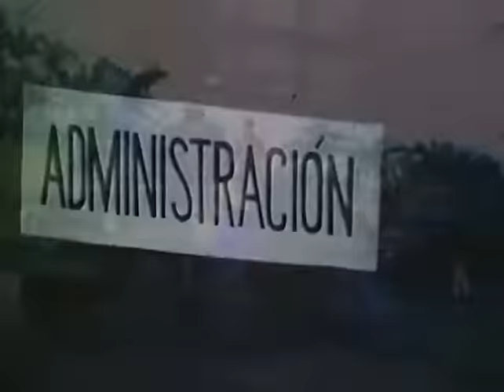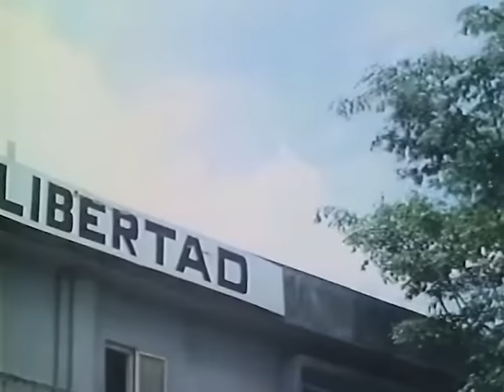The Firing Line (1988) | WAR ACTION MOVIE | Reb Brown - Shannon Tweed - Kahlena Marie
An American military advisor becomes disillusioned by the brutality and corruption of the Central American government which hired him. When his shift in sympathies becomes known, he's arrested and tortured but soon escapes, along with a beautiful American woman, in order to join the rebels.

The Firing Line (1988)

Genre: War, Action

Starring: Reb Brown, Shannon Tweed, Kahlena Marie, Mel Davidson, Carl Terry

Director: Jun Gallardo

🎥 Explore the spine-tingling world of retro horror, dive into exhilarating martial arts movies, uncover hidden cult classics, retro sci-fi  films and discover rare cinematic gems and b-movies! 🍿👻🥋🔮